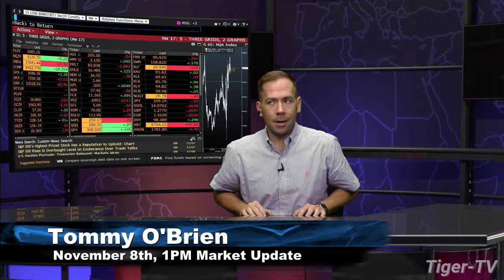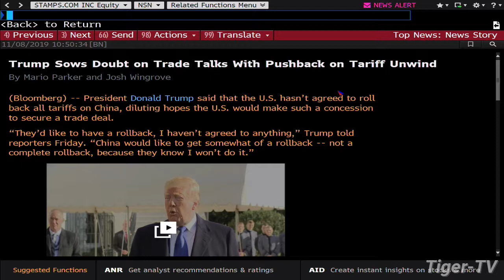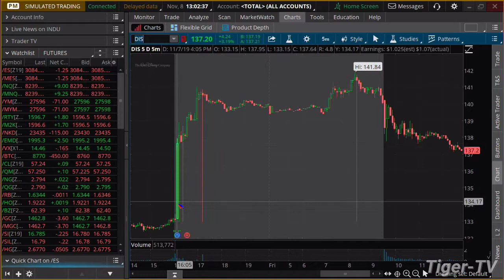November 8th, 2019 - 1PM Market Update on TFNN